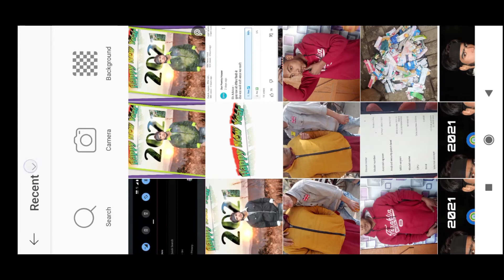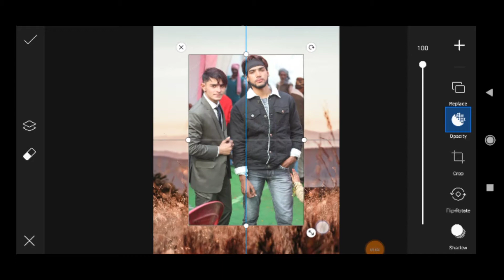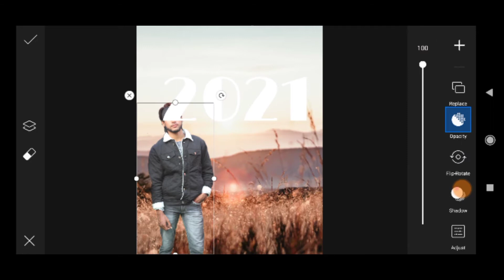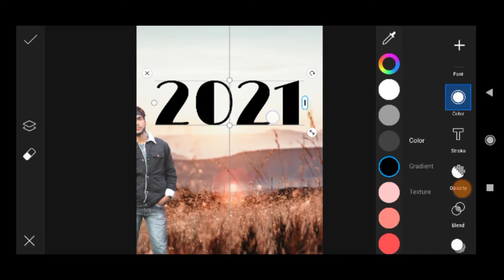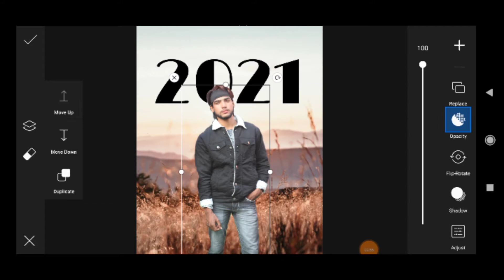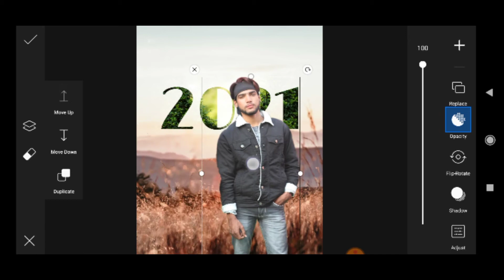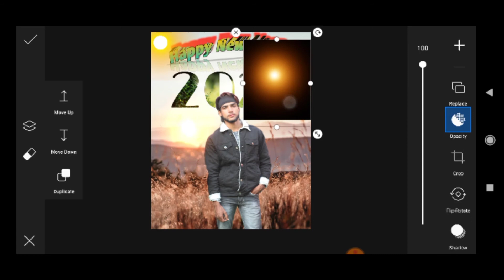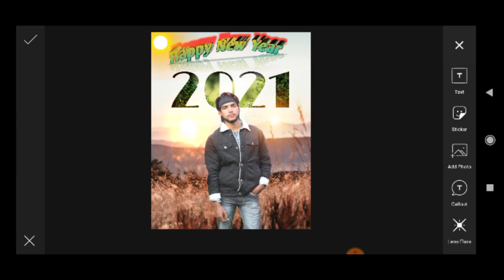Happy New year 2021 Photo editing || New Year Best photo editing